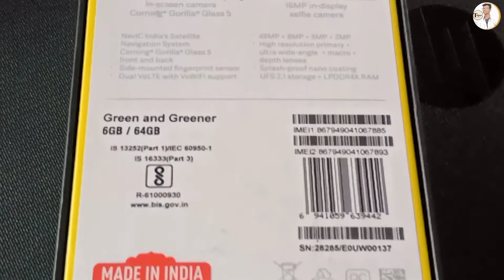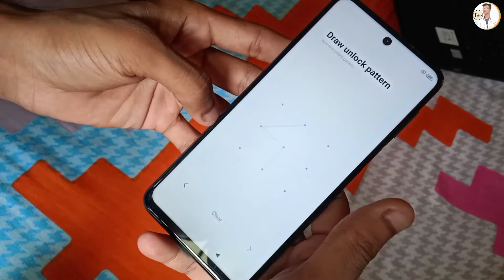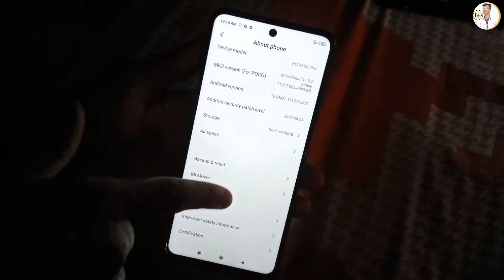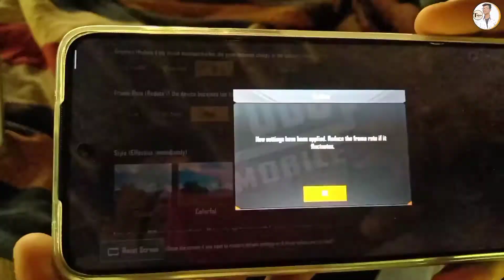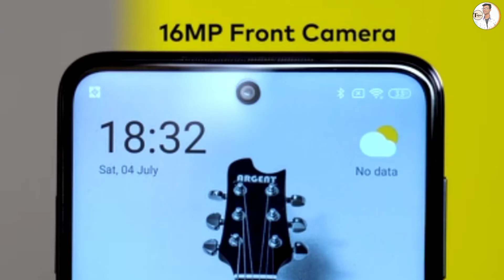POCO M2 PRO UNBOXING & PUBG PERFORMANCE | 6GB/64GB, 5000 mAh, GREEN & GREENER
Poco M2 pro unboxing & first look, Pubg performance. Poco M2 pro is a best budget gaming smartphone from 15000.
Poco m2 pro 5000 mAh battery.
Poco m2 pro review.
Poco m2 pro first look.
Poco m2 pro Snapdragon 720G.
Poco m2 pro specification.
Poco m2 pro FHD+ HDR 10 Display.

Thank u guy's for watching this video